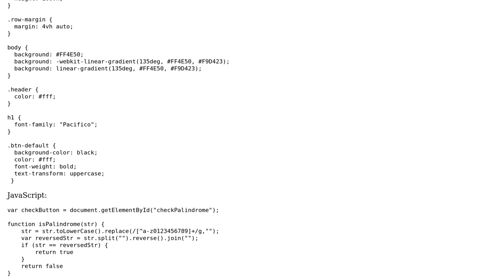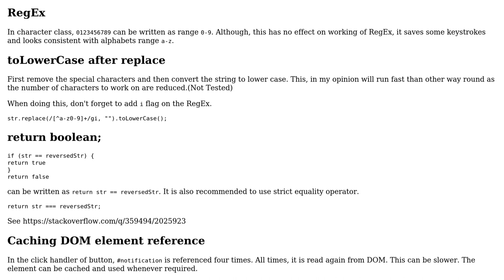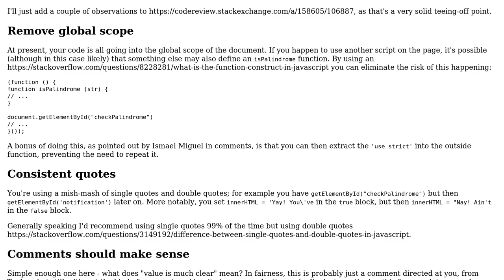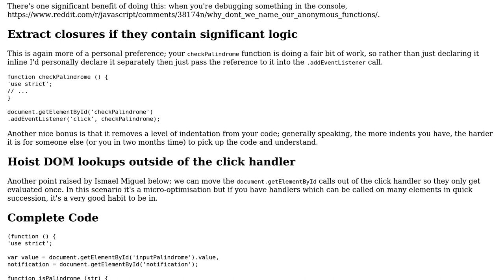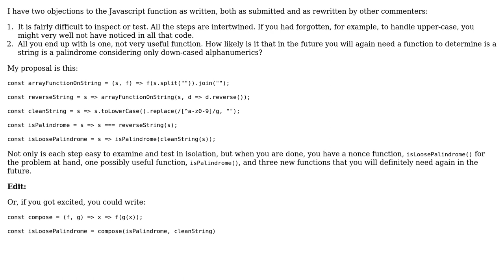Code Review: Palindrome checker in JavaScript (4 Solutions!!)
Code Review: Palindrome checker in JavaScript

With thanks & praise to God, and with thanks to the many people who have made this project possible! | Content (except music & images) licensed under CC BY-SA | Music | Images & others | With thanks to user Tushar user Neil Meyer user Michael Lorton user Mark Buskbjerg user Joe and the Stack Exchange Network Trademarks are property of their respective owners. You are responsible for your own actions.